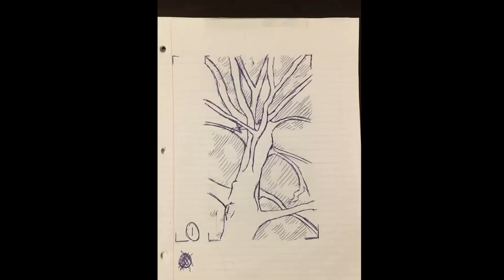Roto Spin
This is the second part of my Spin series. In this version I took the idea from before and rotoscoped it, turning it into an animation.